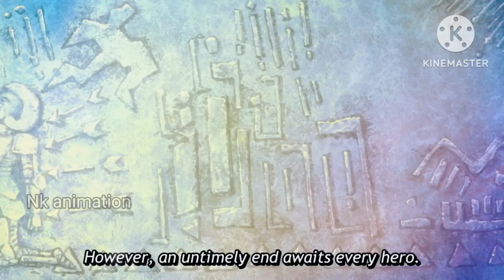The Banished Former Hero Lives As He Pleases Episode 02 Explained In Hindi |New Isekai 2024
Anime Genre: Adventure, Fantasy, Isekai, Reincarnation

isekai anime shangri la frontier
     Igotacheatskillinanotherworldandbecameunrivalinrealworldtooep1explainedinhindi
  Shangri la frontier  In Hindi ep26Shangri la frontier shangri la frontier Explained In Hindi
Aristocrate Reborn In Another World With Appraisal Skill Ep 1 In Hindi | New Isekai Anime |Oreki Mv
Aristocrate Reborn In Another World With Appraisal Skill Ep 2 In Hindi | New Isekai Anime |Oreki Mv
Aristocrate Reborn In Another World With Appraisal Skill Ep 3 In Hindi | New Isekai Anime |Oreki Mv